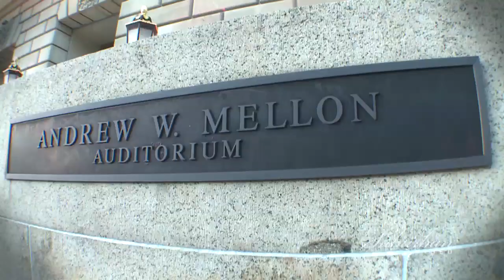Amazing Sikh Indian Wedding in Washington DC by Suburban Video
Forget every wedding you have ever seen or been to because this wedding tops them all. An eight day wedding with everything from Bollywood to an Elephant parading down Constitution avenue in Washington DC. A must see for anyone who enjoys extravagant weddings. The bride and groom are gorgeous as well.